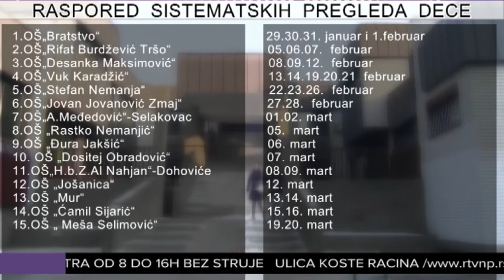Sistematski pregledi počinju u ponedeljak